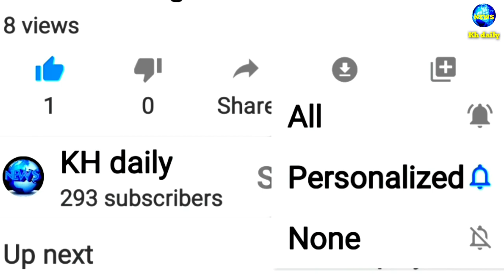ចូលរួមសោកស្ដាយ! ស្ត្រីខ្មែរដំបូងគេនៅសហរដ្ឋអាមេរិក បានទទួល​មរណភាព​​ដោយសារតែកូវីដ១៩